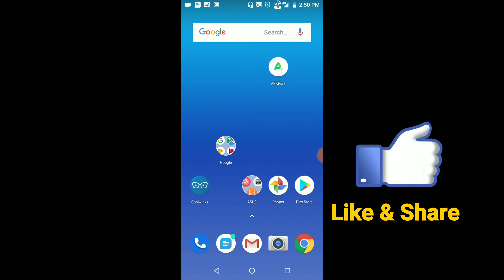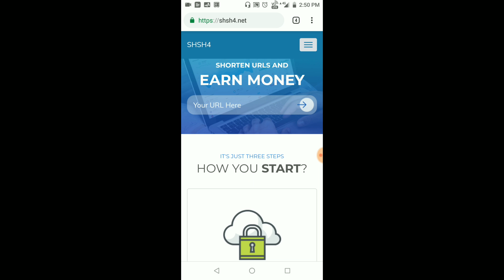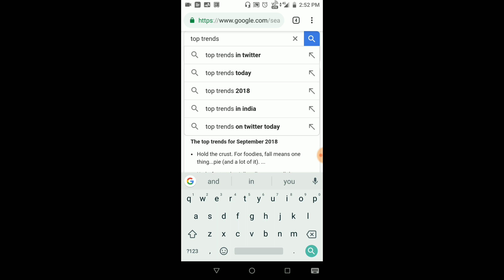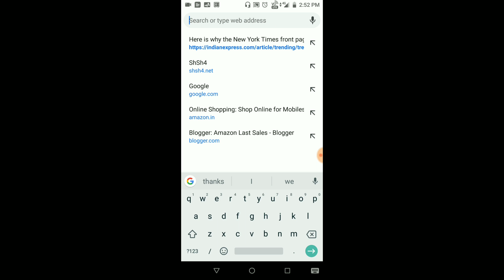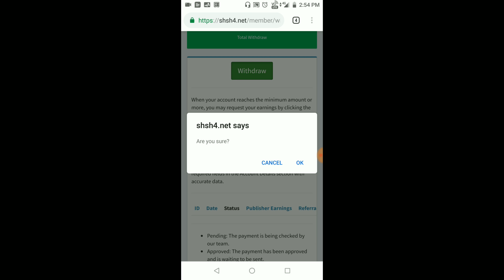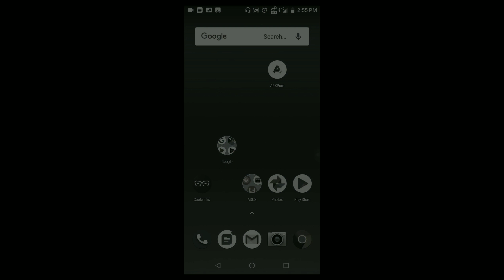How to Earn money 600rs for just 1000 visits|online money earn tricks|hacktodo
Amazing video for all of you in this video we explain how to make money by sharing links in online with out any risk you will get 7000/- per monthly.

It not fake it 💯% genuine tricks don't miss it enjoy.

I used camera buy